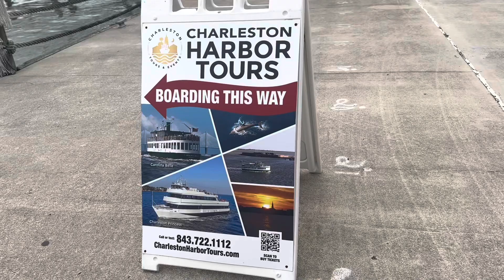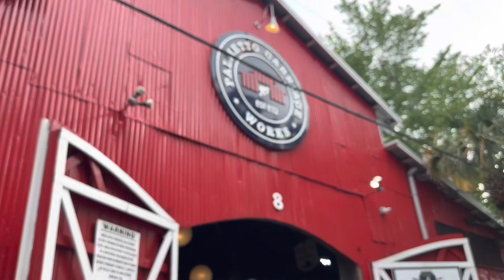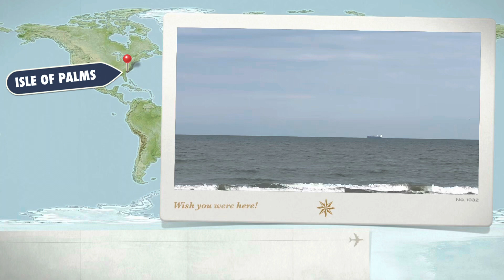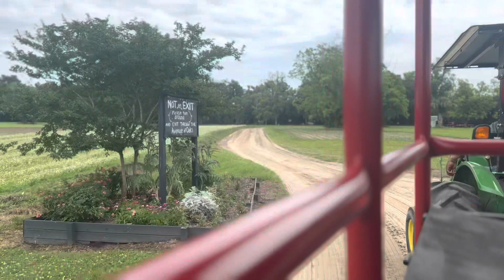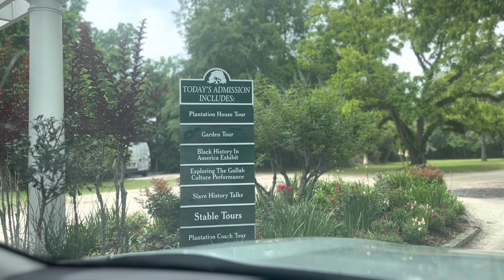What an amazing experience! trip to Charleston South Carolina 2023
I would like to  shout out to the best person in this world Miss Cathy for all the driving during this trip.Our day tours in the city was indeed a very memorable one and successful trip.Thank you for taking me to the places that  I’ve  never been to like Goergia ,north Carolina.This trip wouldn’t be possible without you. To be honest, I really do  fell in-love the beauty of South Carolina . I am Hoping that you have a great time during this trip like i do. You’re indeed the most kindest and nicest person I’ve ever known. you’re the best friend that anyone could ask for and so glad that i found you as my friend .

The main reason for this trip was my oath taking and applying for my Ph passport .I do really appreciate her for  taking me to my appt and waited for me for how many  hrs. oh! God knows how long maybe 4-5 hrs to finished. 😂😂Well she tried  Filipino dessert the halo halo for the first time and she liked it.

I am looking forward to our  next trip!